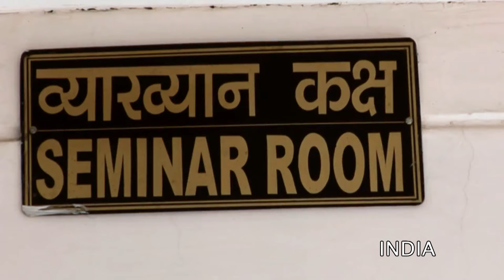Welcome to ICTP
A brief overview of the Abdus Salam International Centre for Theoretical Physics: its research areas, and training and education opportunities.